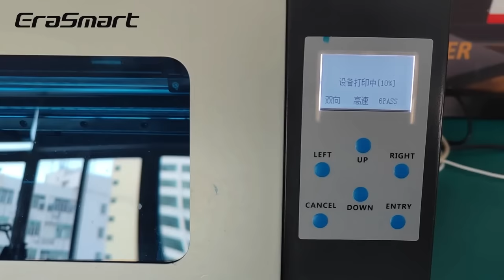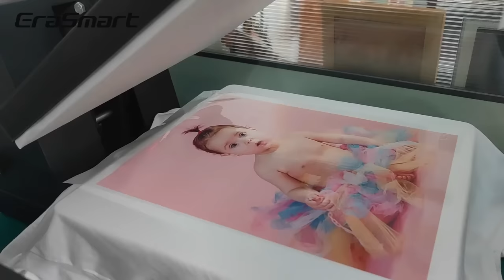Dtf printer Fast printing with Erasmart dual print head xp600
uv printer
UV Printed
T-Shirt Printer
3D Multifunction Printer
Flower Printer